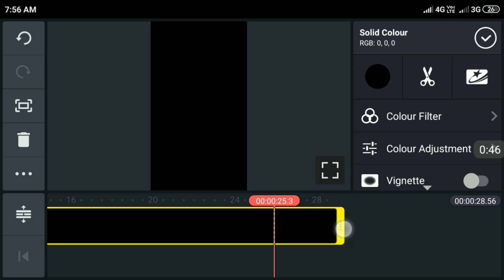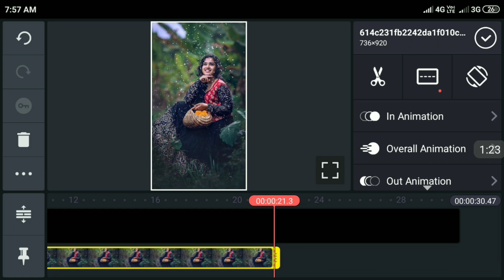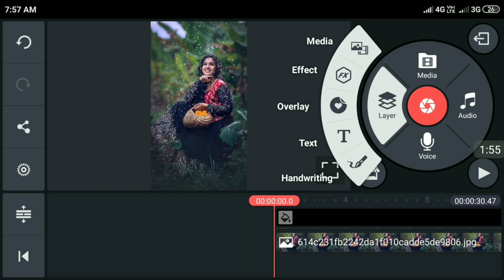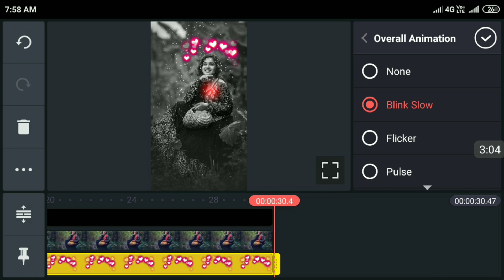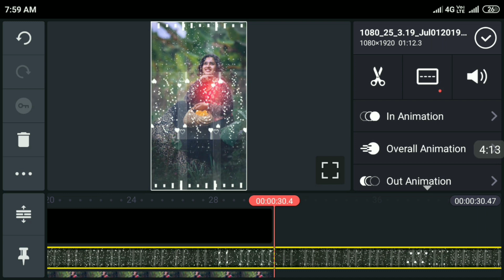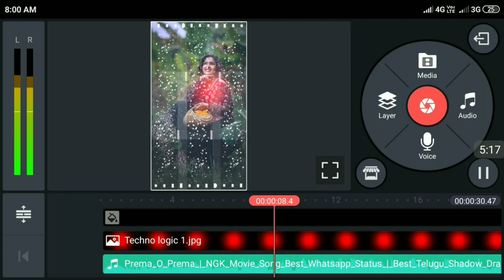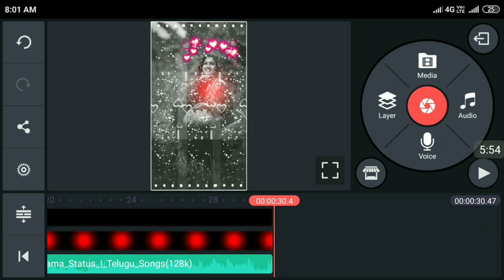Make Awesome Whatsapp Status In Kinemaster | Create Full Screen Status | Kinemaster Editing Telugu